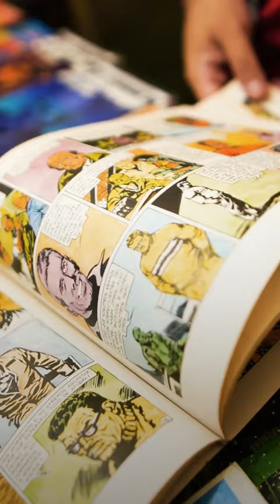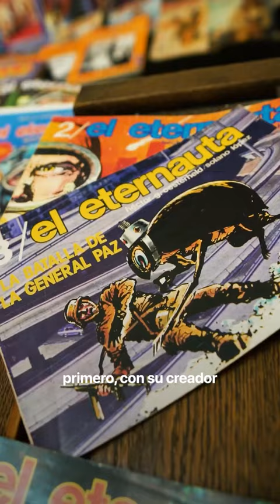EL APASIONADO COLECCIONISTA DE EL ETERNAUTA I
Ramiro San Honorio tiene una colección de unos 350 ejemplares de la obra de Héctor Germán Oesterheld. La fascinación por el personaje lo llevó a crear su propia historia alejada de los superhéroes de Hollywood.